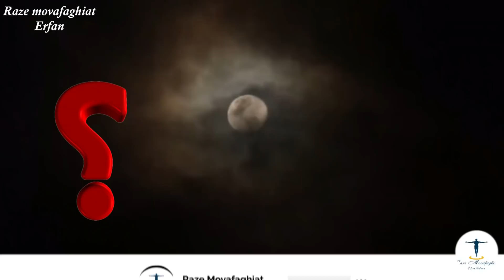پسر وزیری که ۶ ماه غیب شد | حتماً نگاه کنید